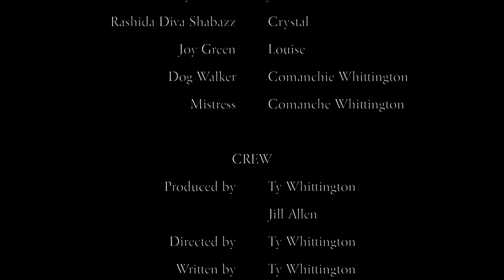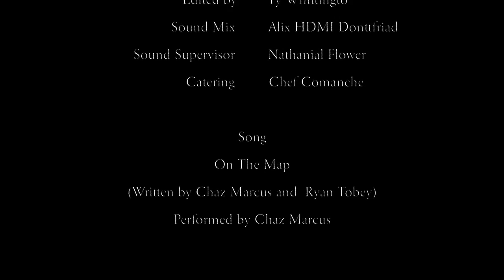Counterblow Short Film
Counter blow is a short film about a mother, Louise, who convinces her daughter, Jen,  to stand up for her family and kill her husbands mistress along with the help of her ride or die niece, Crystal.

Written and Directed by Ty Whittington-Scott
Produced by Ty Whittington-Scott and Jill Allen
Director of Photography by Sebatian Guerra

Cast
Jill Allen
Rashida Diva Shabazz
Joy Green
Commanche Whittington
Commanche Whittington II